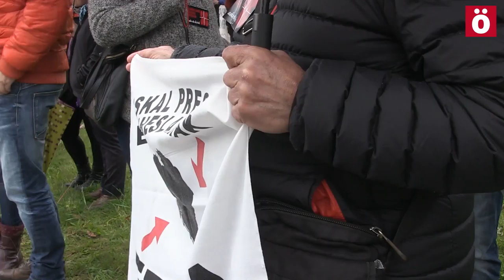Sare se concentra por los presos enfermos y convoca una gran cadena humana para el 13 de mayo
Sare ha reunido a un centenar de personas en el complejo hospitalario de Iruñea reivindicando la liberación de los presos políticos vascos gravemente enfermos. Ha convocado una gran cadena humana que unirá Sanduzelai (Iruñea) con Atarrabia el próximo 13 de mayo.